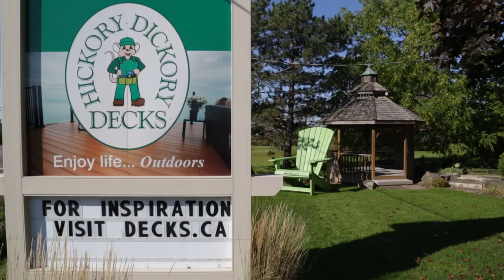Hickory Dickory Decks Testimonial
Hickory Dickory Decks has been insured through Utter/Morris for over 30 years. As a custom deck manufacturer and installer, they have unique insurance needs for their fleet of vehicles, job sites, and more.

We are thrilled to hear that they've been happy with Utter/Morris throughout the years. If you need a deck, give them a call and tell them we sent you!